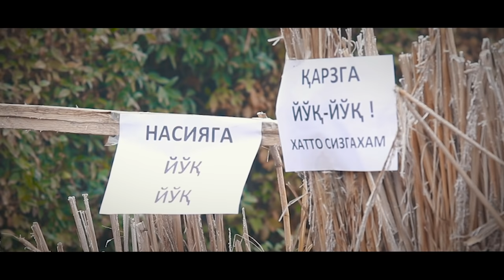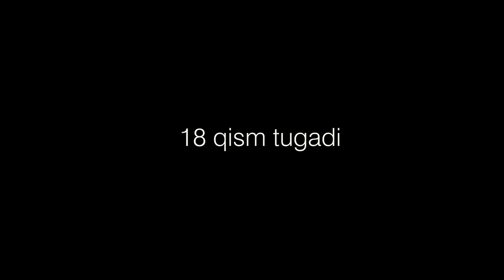Mening mahallam yohud Lyuboyini uylantiramiz (o'zbek serial) 18-qism